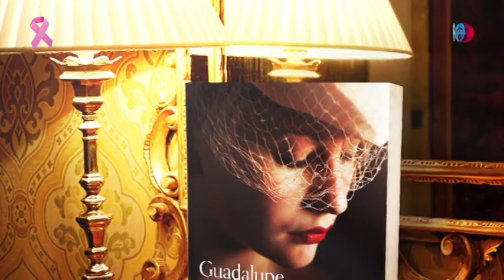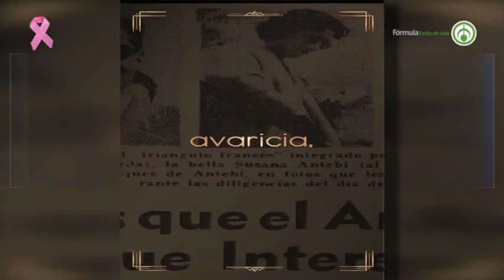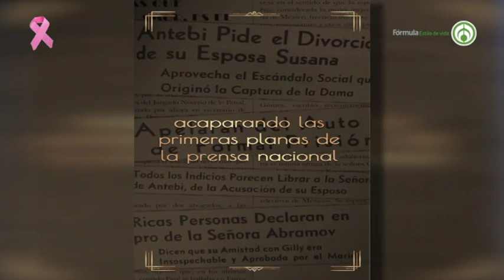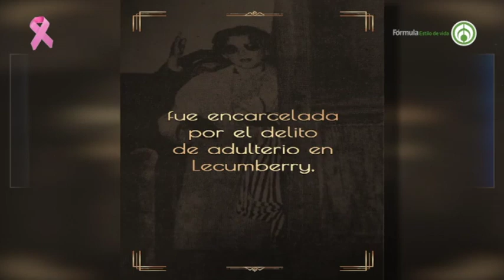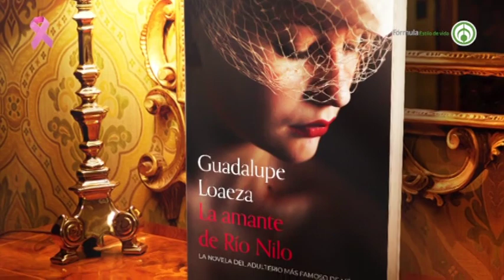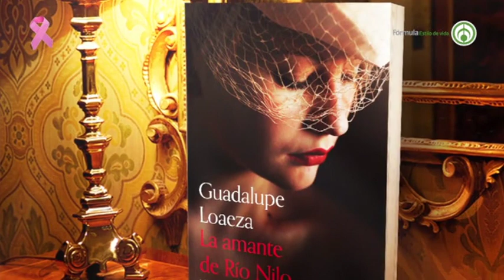Guadalupe Loaeza con su nuevo libro: “La amante de Río Nilo”.